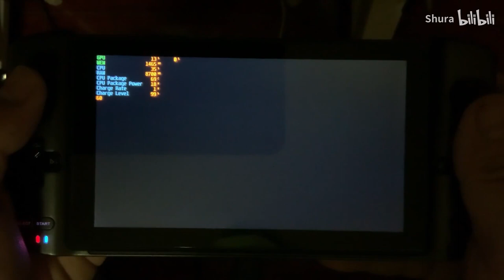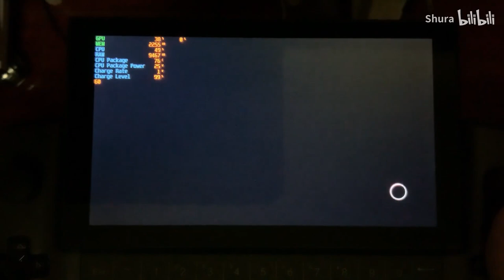RPCS3 Ninja Gaiden 3:Razor's Edge on GPD WIN 3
60fps with 25W
Latest version of emulator